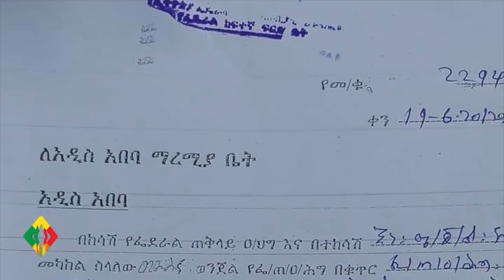የዕለቱ ዜና EthioInfo News Feb 27, 2020 Ermias Amelga, Melaku Fenta, Jawar Mohammed, Ethiopian Orthodox